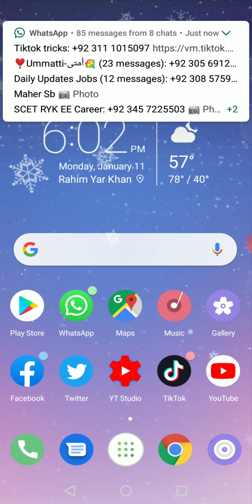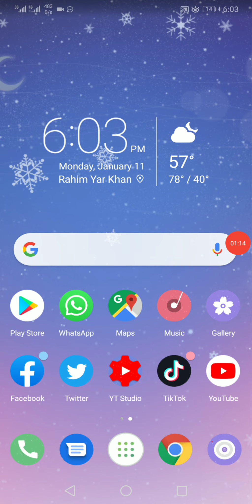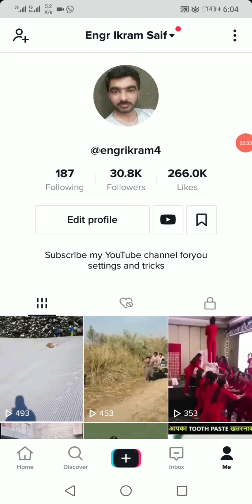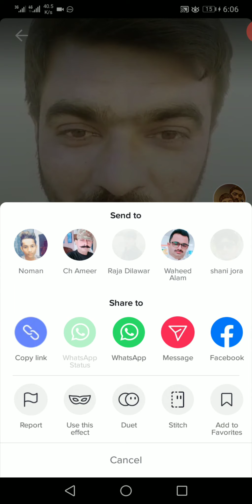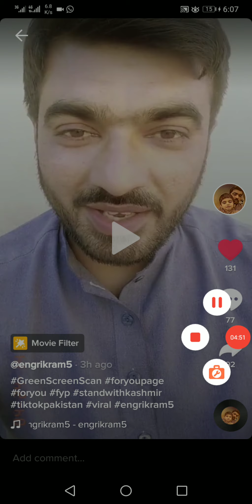How to video viral on tiktok | Tiktok video ko foryou page pe kesa chalyen |New foryou tricks 2021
How to tiktok videos viral 2021,
Video foryou pe kesa chalyen,
New update,
Tiktok new features, new tricks tiktok,
Video foryou,